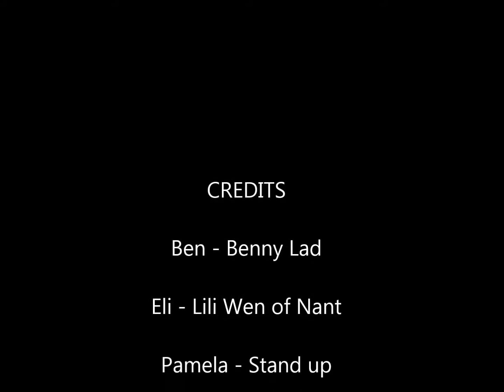Dog Agility - Trip up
Dog Agility - Funny Trip up